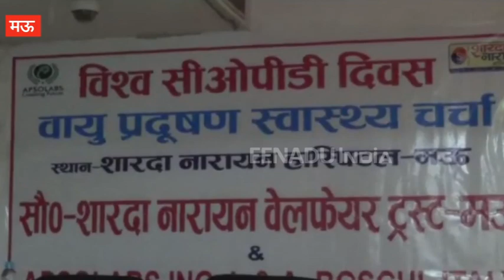इटली की कंपनी बोतलों में भरकर बेच रही शुद्ध हवा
मऊ: जिले में बढ़ते प्रदूषण को देखते हुए विदेशी कंपनी ने बोतलों में शुद्ध हवा भर कर बेचना शुरू कर दिया है. इसके प्रति लोगों को जागरूक करने के लिए शारदा नारायण ट्रस्ट ने वायु प्रदूषण स्वास्थ्य पर एक चर्चा कार्यक्रम का आयोजन किया. कार्यक्रम में जनपद के सीएमओ, डीएफओ, नगर पालिका चेयरमैन सहित कई गणमान्य लोग भी शामिल हुए.